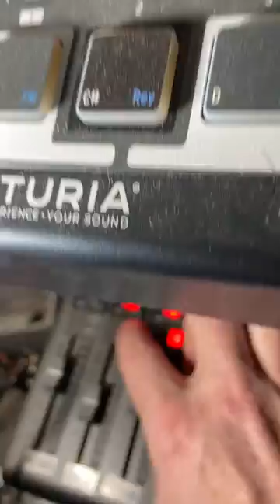Symfo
A Friday Night groove featuring the Microfreak "Symfo" pad and also 2HP Pluck driven by my Marbles clone and fed to Dipnoi Mirko mixer/filter.